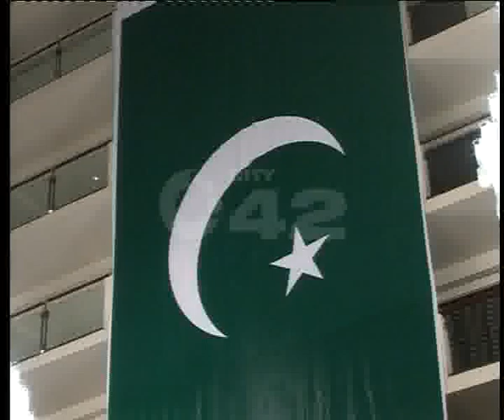CM Shahbaz Inaugurate Sadequain Painting Gallery PC Hotel Part 01 City42